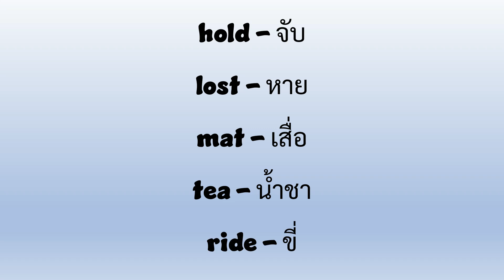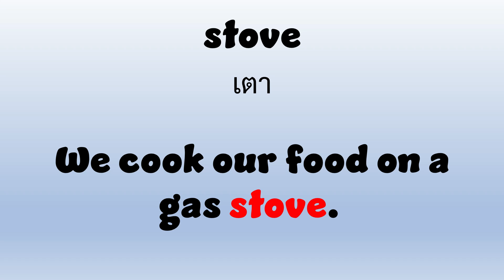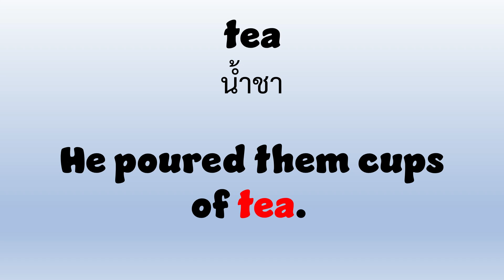Vocabulary | P2 - Week 13 | คำศัพท์ ประถม 2 สัปดาห์ 13